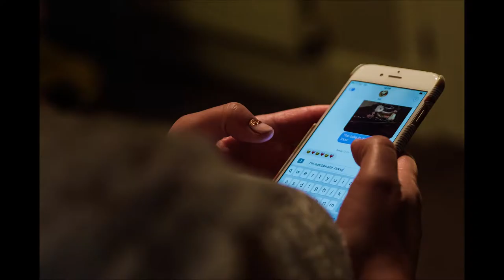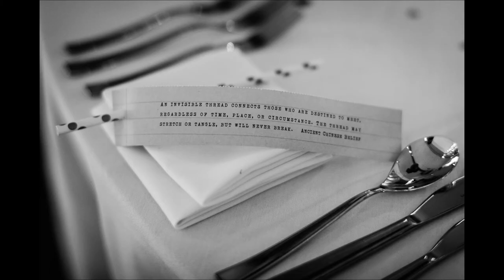Susannah & Andrew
Susannah & Andrew at Victoria Warehouse